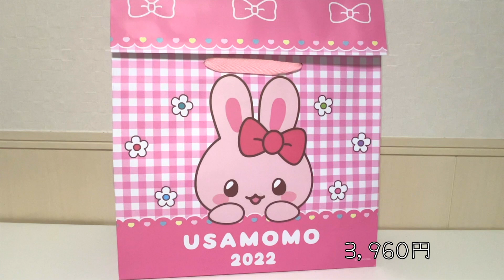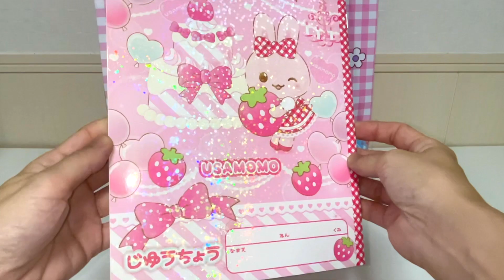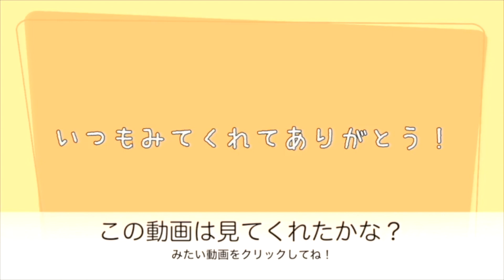マザーガーデン うさもも福袋はなになに〜？ 2022年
なにがはいってるかな？ワクワク
2022年新春マザーガーデン うさももキッズ福袋です♪

　　　DOVA-SYNDROME